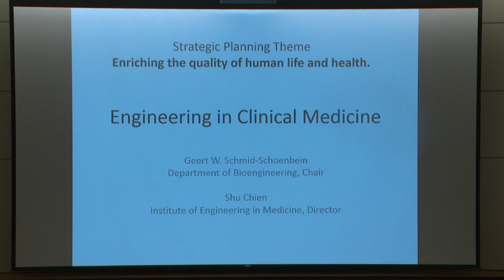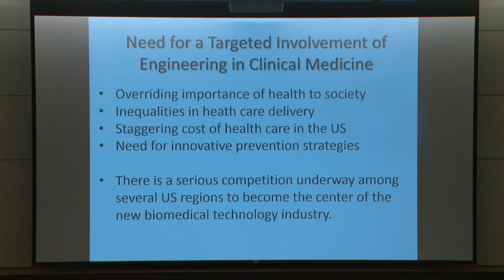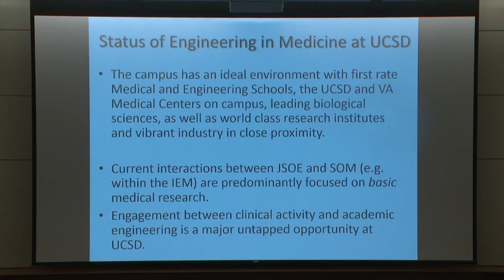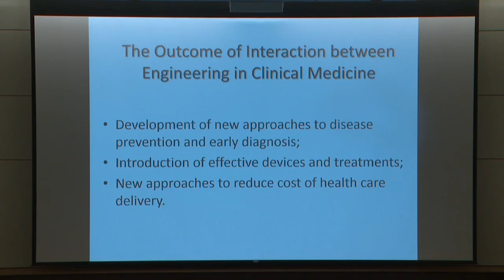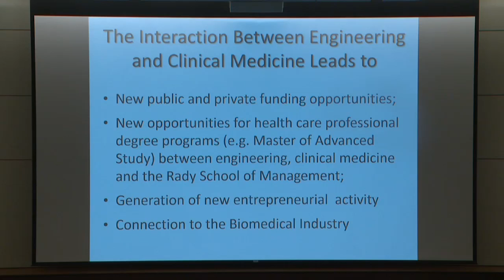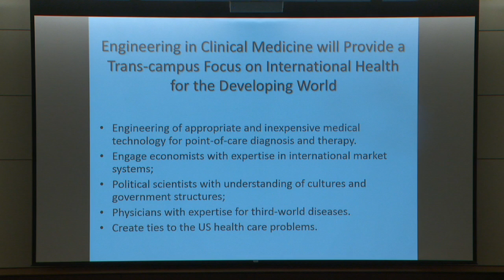Engineering in Clinical Medicine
The overriding significance of health, the inequalities in heath care delivery, and the staggering cost of health care delivery in the US call for a major involvement of Engineering in Medicine to open new cost-effective approaches. This opportunity exists today and UCSD is in an optimal position with an ideal assembly of first-rate Engineering and Medical Schools and biological sciences. The direct engagement between clinical activity and academic engineering is a major untapped opportunity at UCSD so that optimal pathways for interactions between these complementary disciplines can be developed.  Series: "UC San Diego's Research Themes for the Future" [Show ID: 27987]